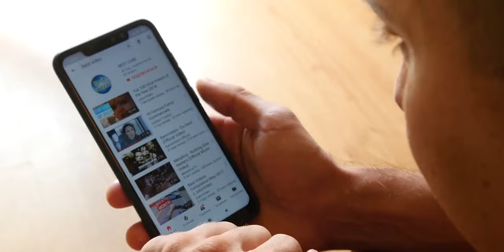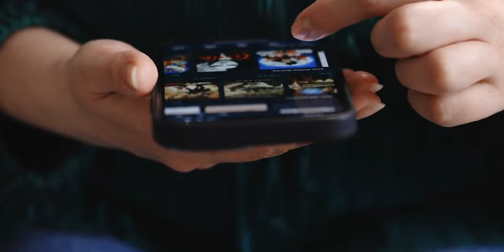Rolling Palaces: A Journey Through the World's Most Luxurious Motorhomes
Explore the pinnacle of luxury on wheels as we journey through the most opulent motorhomes in the world, showcasing the ultimate in design, technology and amenities